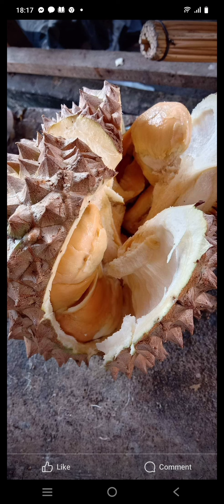Victoria Plaza Bajada Davao City, grocery shopping with my Kano hubby in November 2022❤️